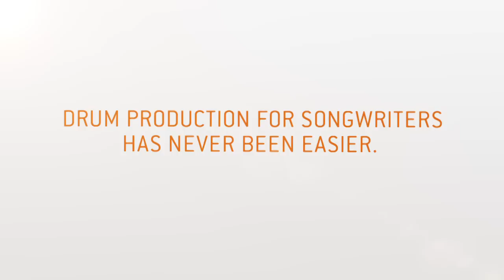EZdrummer 2: From idea to finished track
This video demonstrates how to go from an initial rhythmic idea to a finished drum track -- all inside EZdrummer 2, without ever leaving the program.

Meet your new drummer. May 6 2014.